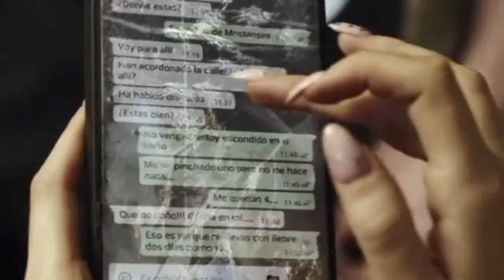999+IQ Girl Try To Save Everyone | Film Explained in Hindi/Urdu Summarized हिन्दी | Hindi Voice Over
Other titles:
The Bar movie explained in Hindi
The Bar movie explained
The Bar movie trailer
The Bar full movie
The Bar full movie in hindi

Storyline:
In bustling downtown Madrid, a loud gunshot and two mysterious deaths trap a motley assortment of common urbanites in a decrepit central bar, while paranoia and suspicion force the terrified regulars to turn on each other.